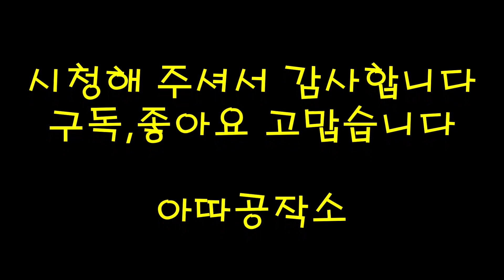동자주 사개장부 만들기-한옥 목수[대목]이 하는 일 중에서.cut pillar tenon.forked tenon.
사개맞춤은 모서리를 여러 갈래로 나누어 서로 물리게 하는 맞춤(dovetail joint,tenon joint)이기도 하고
목구조 건축에서 기둥 위에 보나 도리,창방과 보아지가 결합되는 네 갈래로 따내진 장부(사파수)를 말 하기도 합니다.화통가지라고도 부르지요.
전통 목조건축의 부재중에 동자주가 있습니다.동자주란 짧은 기둥의 총칭이며 주로 보 위에 세워서 종보나 종도리를 받는 기둥을 말하고,받쳐 고이거나 짜맞춘 공포재들도 구조재가 되는 것을 동자주란 개념으로 말한다.(목조p271)
한옥을 올려다 보면(건물의 형식에 따라서 없는 경우도 많이 있지요) 대들보와 종보 사이에 작은 기둥을 볼 수 있습니다.상하 부재를 연결해 주기도 하면서 물매를 결정지어주는 작지만 아주 중요한 부재입니다.거의 사개장부맞춤으로 이루어진다고 볼 수 있겠습니다.경우에 따라 만드는 방식이나 장부가 달라질 수 있습니다.